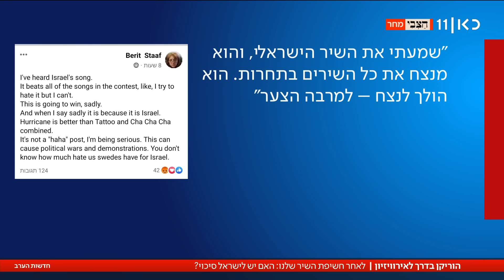"לצערי הם עומדים לנצח": התגובות ברשת לשיר הישראלי לאירוויזיון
כאן חדשות | הוריקן, השיר שלנו לאירוויזיון נחשף אתמול והספיק לעורר סערה בקרב חובבי התחרות בארץ ובעולם. מכל אירופה מגיעות תגובות על הוריקן אבל בעיקר נגד ישראל. אמש נדרשו עדן גולן ויוצרי השיר לספק תשובות לשאלות קשות שקשורות יותר לפוליטיקה ופחות למוזיקה. הכתבה של עופר חלפון, מתוך חדשות הערב 11.03.24